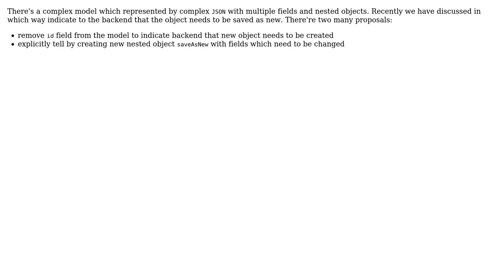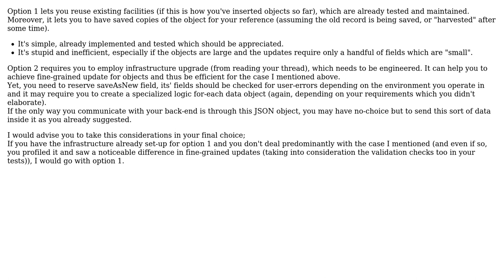Software Engineering: How to indicate to backend that model need be updated or created new?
With thanks & praise to God, and with thanks to the many people who have made this project possible! You are responsible for your own actions.